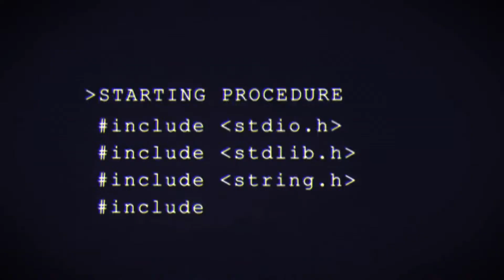Synacktiv versus VMware and Miloš Ivanović versus Microsoft Windows 11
Join us for another live stream of Pwn2Own Berlin 2025!